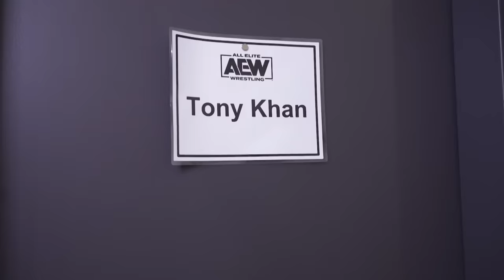From Minion to ROH Women's Championship Challenger! History of Athena & Starks. | AEW Timelines